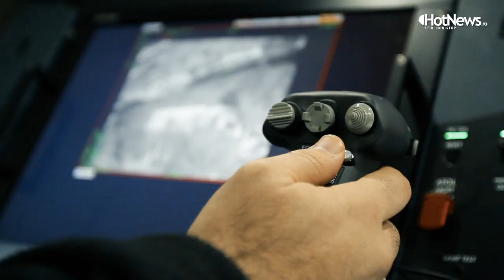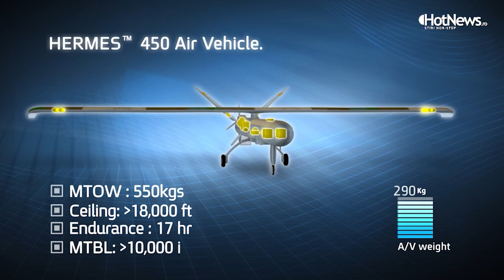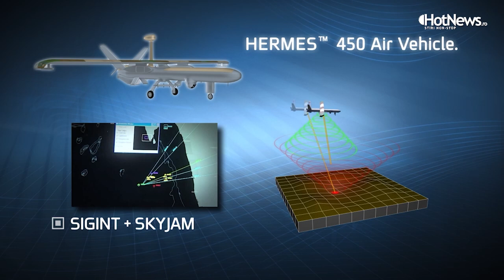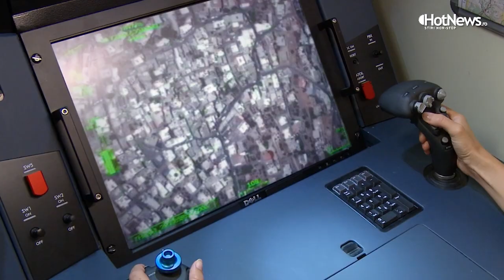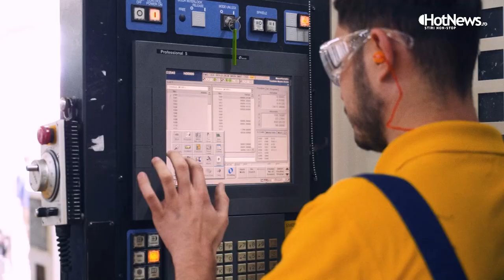Drone militare made-in-Romania?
România ar putea produce drone militare în propria fabrică din țară.

Asta dacă Armata decide să cumpere dronele propuse de către israelienii de la Elbit, companie care e deja prezentă în România prin mai multe fabrici și parteneriate și care deja produce în țara noastră piese pentru dronele sale din Israel.

Într-o videoconferință cu jurnaliști din România, Elbit a prezentat dintr-o fabrică din Israel modelul de dronă militară pe care îl propune Armatei Române și planul companiei de a muta producția dronei chiar la noi în țară într-o fabrică nouă.